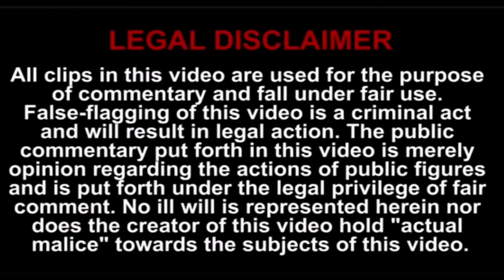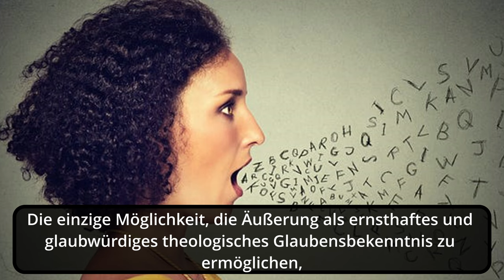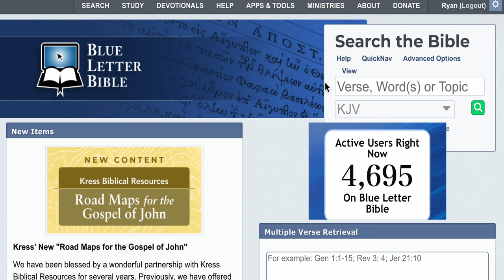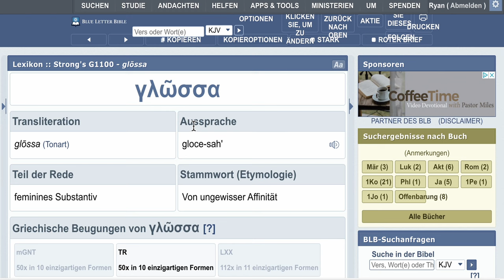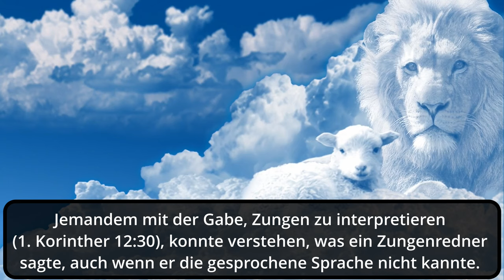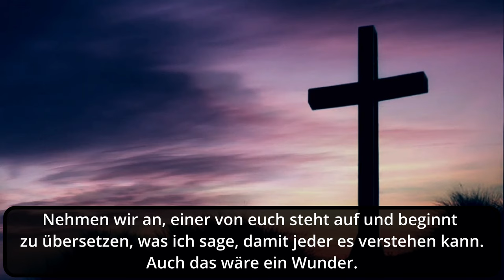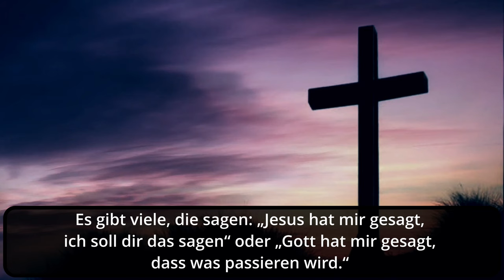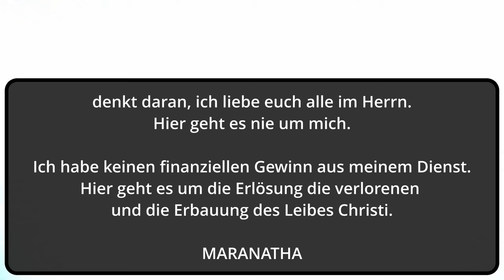In Zungen reden, was es nicht ist und was es wirklich ist.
Das erste Vorkommen der Zungenrede fand am Pfingsttag in Apostelgeschichte 2,1–4 statt. Die Apostel verkündeten der Menge das Evangelium und sprachen zu ihnen in ihrer eigenen Sprache.

Die Menge war erstaunt: „Wir hören, wie sie die Wunder Gottes in unseren eigenen Sprachen verkünden!“ (Apostelgeschichte 2:11). Das mit „Zungen“ übersetzte griechische Wort bedeutet wörtlich „Sprachen“.

Daher besteht die Gabe der Zungenrede darin, in einer Sprache zu sprechen, die der Sprecher nie gelernt hat, um jemandem zu dienen, der diese Sprache spricht. In 1. Korinther 12–14 spricht Paulus über wundersame Gaben und sagt: „Wenn ich nun zu euch komme und in Zungen rede, was werde ich euch nützen, wenn ich euch nicht Offenbarung oder Erkenntnis oder Prophezeiung oder lehrendes Wort bringe?“ ?“ (1. Korinther 14:6).

Laut dem Apostel Paulus und in Übereinstimmung mit den in der Apostelgeschichte beschriebenen Zungenreden ist das Sprechen in Zungen für denjenigen wertvoll, der Gottes Botschaft in seiner eigenen Sprache hört, für alle anderen ist es jedoch nutzlos, es sei denn, es wird interpretiert/übersetzt.

Eine Person mit der Gabe, Zungen zu interpretieren (1. Korinther 12:30), konnte verstehen, was ein Zungenredner sagte, auch wenn er die gesprochene Sprache nicht kannte. Der Zungendolmetscher übermittelte dann die Botschaft des Zungenredners an alle anderen, sodass alle sie verstehen konnten. „Deshalb soll jeder, der in Zungen redet, beten, dass er interpretiere, was er sagt“ (1. Korinther 14,13).

Die Schlussfolgerung des Paulus in Bezug auf das Zungenreden, das nicht ausgelegt wurde, ist eindrucksvoll: „In der Kirche möchte ich aber lieber fünf verständliche Worte reden, um andere zu unterweisen, als zehntausend Worte in einer Zunge.“ (1. Korinther 14,19).

Glossolalie, ein Phänomen, das manchmal auch als „ekstatische Äußerungen“ bezeichnet wird, ist das Aussprechen von unverständlichen, sprachähnlichen Klängen in einem Zustand der Ekstase. Glossolalie wird manchmal mit Xenoglossie verwechselt, die das biblische „Gabe der Zungenrede“ ist. Während Glossolalie jedoch Plappern in einer nicht existierenden Sprache bedeutet, ist Xenoglossie die Fähigkeit, eine Sprache fließend zu sprechen, die der Sprecher nie gelernt hat.

Unter den christlichen Kirchen, die sich für die Praxis der Glossolalie mehr oder weniger einsetzen, gibt es keine einheitliche Vereinbarung über ihre Funktionsweise. Zum Beispiel sind einige unnachgiebig, dass es sich tatsächlich um eine Gabe des Heiligen Geistes handelt, während andere seine Bedeutung minimieren, indem sie sagen, dass Paulus lehrte, dass die Gabe des „Redens in Zungen“ nicht annähernd so wichtig sei wie die anderen Gaben des Heiligen Geistes (siehe 1. Korinther 13). Auch gibt es diejenigen, die es vermeiden wollen, die Kirche in solchen Fragen zu spalten, indem sie überhaupt nicht darüber sprechen oder sie als einfache psychologische Erfahrung abweisen.

Dann gibt es diejenigen, die Glossolalie als eine Täuschung von Satan selbst betrachten.

Exotische Sprachen werden auf der ganzen Welt gehört und verstanden, aber bestehende Sprachen werden nicht gehört oder verstanden, wenn sie als „ekstatische Äußerungen“ oder „Zungenrede“ gesprochen werden. Was wir hören, ist eine Fülle von Hype, Behauptungen, Verwirrung und Lärm. Wir können einfach nicht sagen, dass wie zur Zeit der ersten Gemeinde: „wir sie denn ein jeder in seiner Muttersprache [hören]“ (Apg 2,8).

Einfach ausgedrückt, ist die Praxis der Glossolalie nicht die biblische Gabe der Zungenrede. Paulus machte deutlich, dass der Hauptzweck der Gabe, in Zungen zu sprechen, darin bestand, ein Zeichen für diejenigen zu sein, die nicht glaubten, und die gute Nachricht, das Evangelium Christi, zu verbreiten (1. Korinther 14,19.22).

Neben der Gabe des Zungenredens gibt es eine weitere geistliche Gabe, die in 1. Korinther 12:10 erwähnt wird – die Gabe, Zungen zu interpretieren. Die Gabe des Zungendolmetschens ist die Fähigkeit, eine Fremdsprache in die Sprache der Zuhörer zu übersetzen. Die Gabe des Zungendolmetschens ist eine gesonderte Gabe, scheint aber in Verbindung mit der Gabe des Zungenredens genutzt worden zu sein.

Die Gabe der Zungenrede war die übernatürliche Fähigkeit, eine Fremdsprache zu sprechen, die der Zungenredner nie gelernt hatte. Wir sehen, wie diese Gabe in Apostelgeschichte 2,4–12 zum Einsatz kommt, als die Juden in Jerusalem das Evangelium in einer Vielzahl von Sprachen predigen hörten.

Eine Person mit der Gabe, Zungen zu interpretieren, konnte also verstehen, was ein Zungensprecher sagte, auch wenn er die gesprochene Sprache nicht kannte. Dieser Mangel an Vorkenntnissen einer Sprache unterscheidet die spirituelle Gabe von der natürlichen Gabe, verschiedene Sprachen verstehen und sprechen zu können.